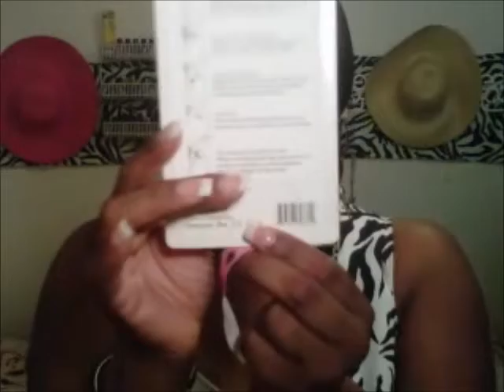(CLOSED) PLAY ME ON THE BIG SCREEN CONTEST/GIVEAWAY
CONTEST OPEN UNTIL 9/17/11 PST

MUST LIKE & FAVORITE THIS VID (AS SOON AS YOU ATTACH YOUR CONTEST VID (NO LATERTHAN THAT)
MUST BE 18 OR OLDER OR PARENTS PERMISSION IF YOU WIN
(THEN WRITE ON THEIR WALL THAT MSQTSTYLE SENT YOU)
MUST ATTACH CONTEST VIDEO AS A RESPONSE TO THIS VIDEO